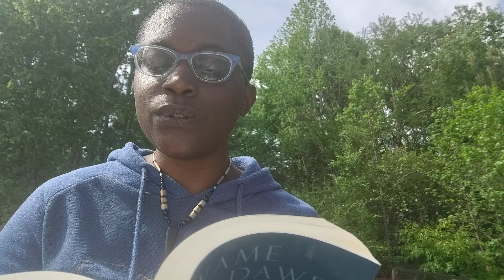Marlanda Dekine Reads the Poetry of Kwame Dawes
Celebrate National Poetry Month with Marlanda Dekine, a Plantersville poet and 2020 Artist in Residence with Spark and Echo Arts. In this peaceful outdoor video, she reads a selection of works from Kwame Dawes, a Ghanaian poet, actor, editor, critic, musician, and former Professor of Liberal Arts at the University of South Carolina.